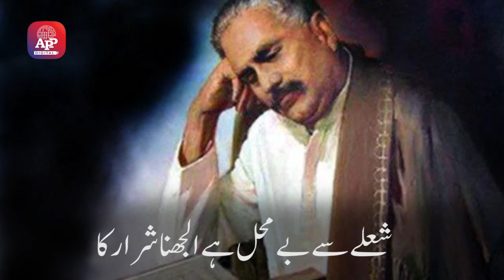شاعر مشرق علامہ اقبال کا یوم پیدائش/ خراج تحسین